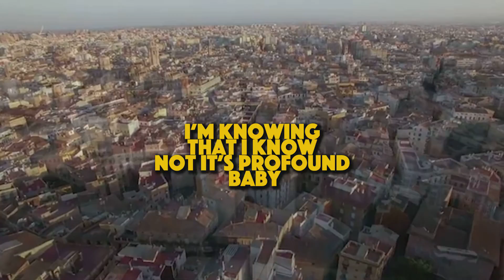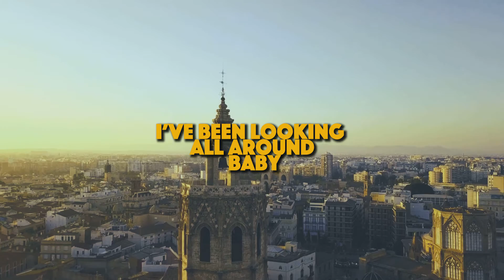AY TRICK | ALL AROUND LYRIC VIDEO | VALENCIA SPAIN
Adrian decided to move back to his wife’s hometown of Valencia, Spain after being arrested, at what he soon found out would be his last gig in Shenzhen, China.😱
Two months pass consisting of a week in jail, losing his job, getting deported, flight cancellations, selling all his stuff, saying goodbye to friends, C 19 protocols, Black Panther dies, and quarantines...Really? He was at rock bottom.
When he finally gets to the VLC, he immediately teams up with his musician friends Manu, Kev, and Dre from the Berklee School of Music, and ‘All Around’ was the first song they wrote.
Ay Trick is offensively funky and ‘All Around’ instantly envelops you in the warm feelings of live instrumentation, passionate lyrics, and excessive amounts of soul.
An ode to the R&B of yesteryears, ‘All Around’ could’ve been written by Marvin Gaye, produced by The Roots, and performed by either Charles Bradley, Stevie Wonder, or Silk Sonic. It’s contemporary with the hues of a classic.
We are ‘Soul Slaves in the TransAtlantic Love Trade’ because as foreigners living abroad, we know how it feels to leave your old life behind and set your sights on new passions. For Ay Trick that passion is the ceaseless pursuit of a groovy, soulful, jazzy, hip-hoppy, fresh, Mediterranean, yet funky sound.
Ay Trick is a new project but together they have over 80 years of musical experience, play 10+ instruments, and have performed in North America, Europe, and Asia earning collaborations with SkullCandy, DJI, Huawei, Guy Laroche, and more.
Composition & Guitar: Manu Linois
Composition & Bass: Kevin Reierson
Vocals, Drums, & Lyrics: Adrian Black
Featured on Keys: Alfie Copoví of the Alfie Copoví Trio
Mixed & Mastered by Roni Ayala at El Spot Studios, Valencia Spain